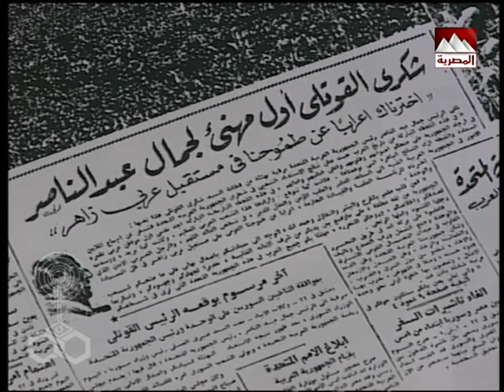هوانم جاردن سيتي جـ2׃ الحلقة 28 من 38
قصة وسيناريو وحوار: منى نور الدين
تأليف المقدمة والنهاية: سيد حجاب
الموسيقى التصويرية: راجح داوود
غناء: هدى عمار
إخراج: أحمد صقر

بطولة:
الأطفال:
ندى جبر - شروق - إسلام مصطفى.